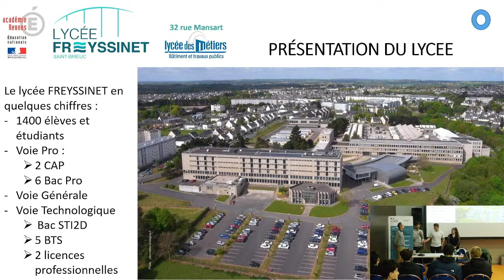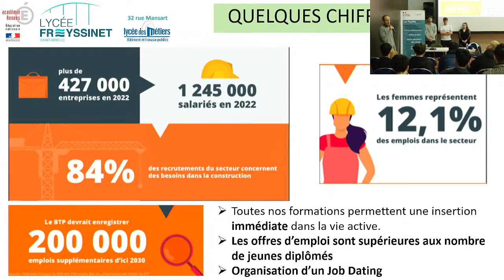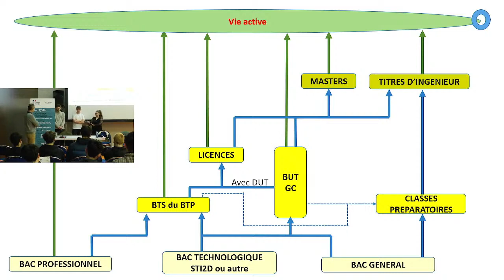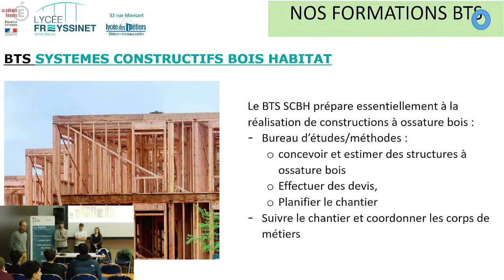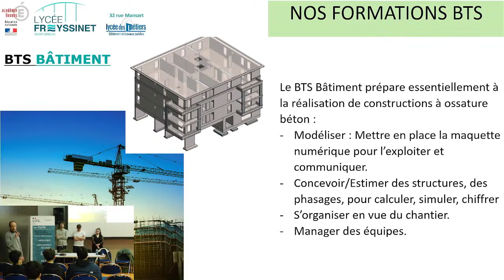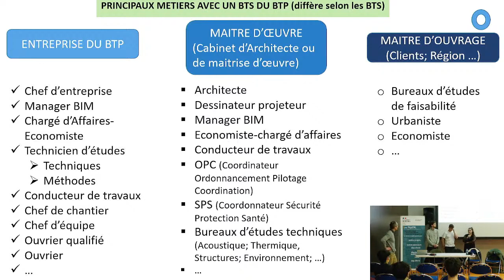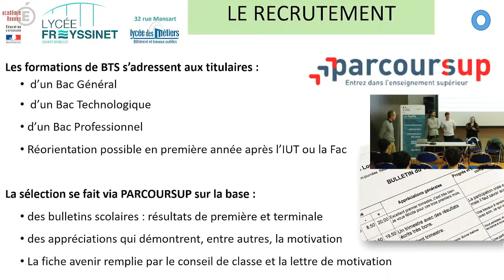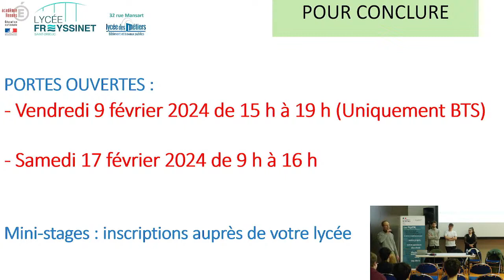BTS Métiers du Bâtiment - Lycée Eugène Freyssinet (Saint-Brieuc)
Diffusée en direct le 15 décembre 2023 à 13h30.

Thème de la conférence :
BTS Métiers du Bâtiment

Présentation :
Lycée Eugène Freyssinet (Saint-Brieuc)